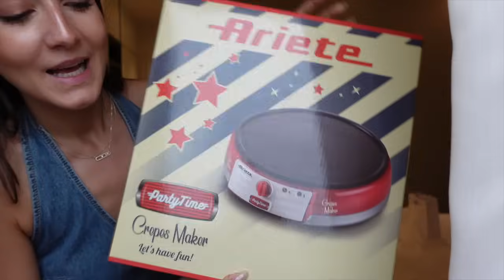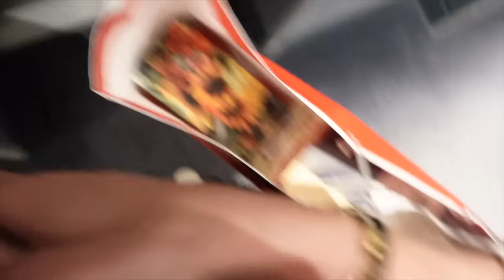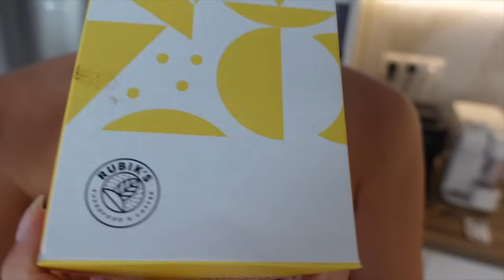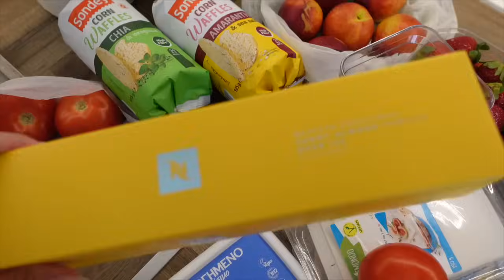ATHENS FOR A BIG JOB 🩷 | Katerina Visseri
Καμιά φορά ξεχνιέμαι από αυτά που μπορεί να έχει το μυαλό μου μέσα, κάνοντας ακριβώς αυτά που αγαπώ. Ένα μικρό ταξίδι, ένας άνθρωπος και η αγαπημένη σου δουλεία είναι αρκετά για να ξεφύγεις. Νιώθω πως δεν έχω να πω πολλά παραπάνω αυτήν την φορά. Να τρώτε.🌸

🤎H 𝗠𝘆 𝗣𝗿𝗼𝘁𝗲𝗶𝗻 έχει -50% σχεδόν σε όλα με τον κωδικό 𝗞𝗔𝗧𝗘𝗥𝗜𝗡𝗔 μέχρι Σάββατο στις 11 π.μ.
(Εγώ φοράω Μ σε όλα )